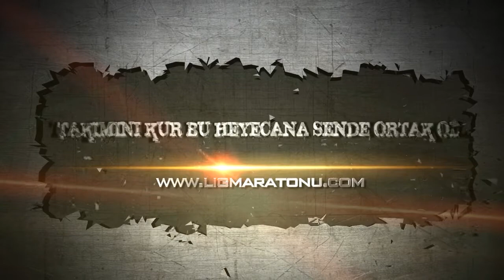OSMANLI FC AHL CTİY ÖZET